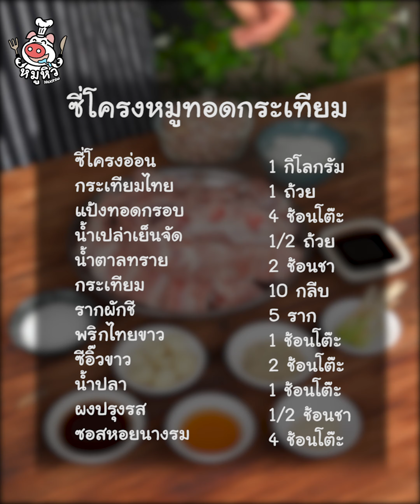[แจกสูตร] ซี่โครงหมูทอดกระเทียม - สูตรลับของเจ๊หมู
แจกสูตร ซี่โครงหมูทอด นัวกลมกล่อม ฟินมากกก~
ซี่โครงหมูทอดกระเทียม วัตถุดิบไม่เยอะ จดสูตรกันค่ะ

- ซี่โครงหมู  1กิโลกรัม
- กระเทียมไทย 1 ถ้วย
- พริกไทยขาว 1 ช้อนโต๊ะ
- ผงปรุงรส 1/2 ช้อนชา
- แป้งทอดกรอบ  4 ช้อนโต๊ะ
- น้ำเปล่าเย็นจัด 1/2 ถ้วย